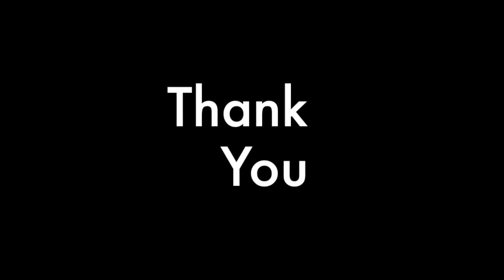Oakboyz Gold Vs Bay Area (Week 2)